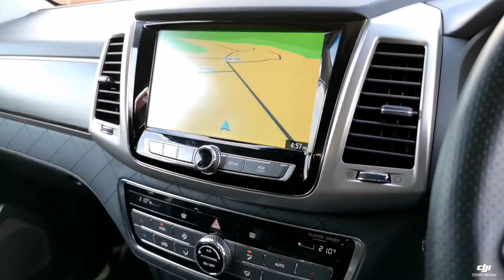Prestige Bransgore - SsangYong Rexton VU18DNF